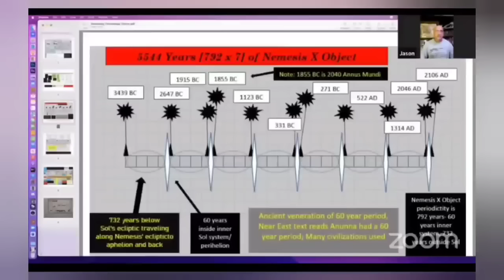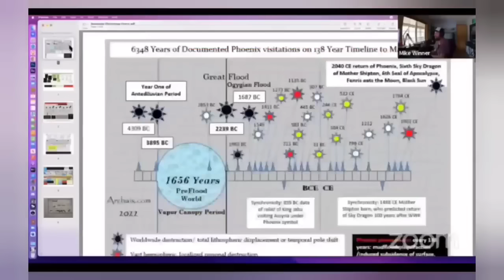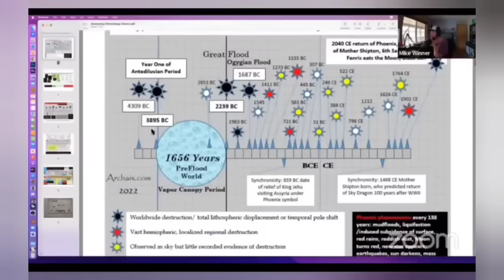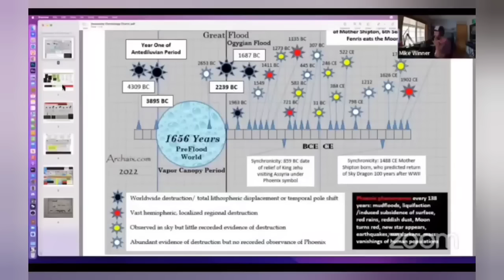Early Epic Van Vlog and Podcasts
Socials

FREE